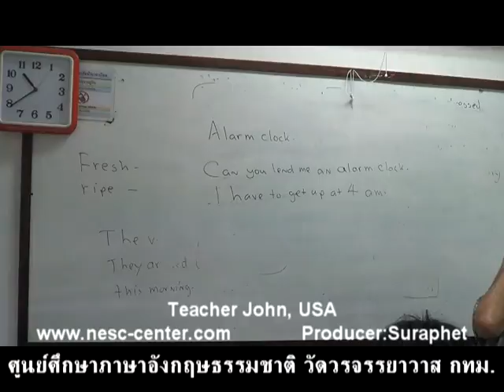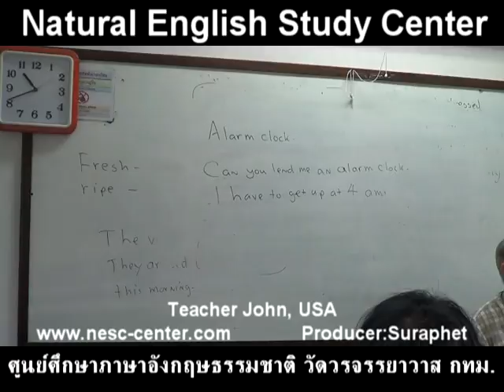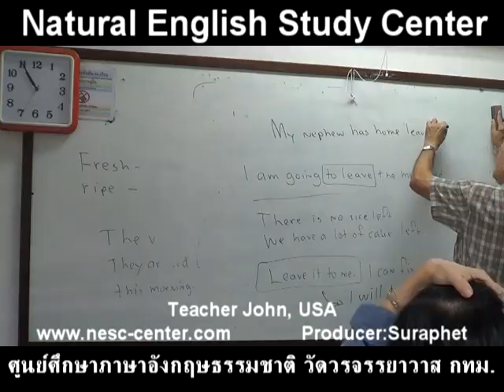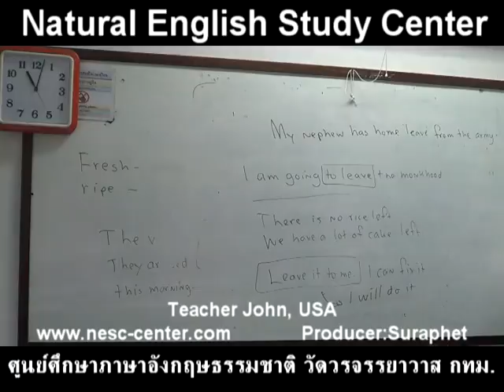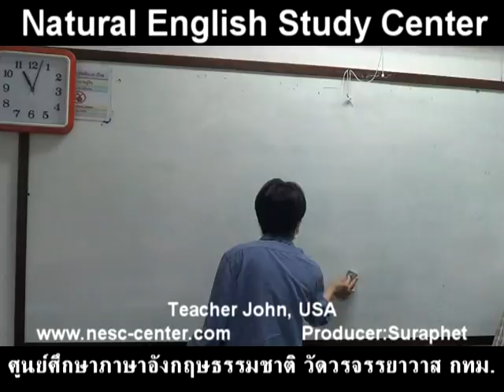suraphet 4140 English Teaching Teacher John, USA, John 6